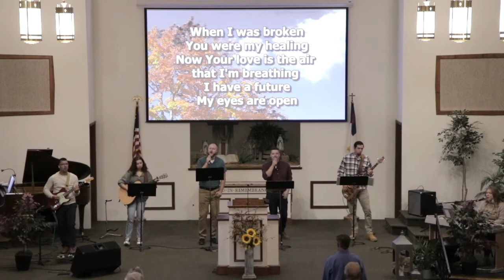Pastor Art Dunn